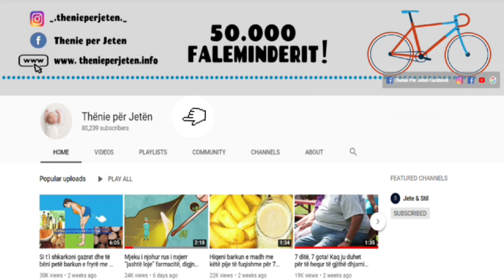Kjo i ndodh trupit nëse pini ujë me limon çdo mëngjes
Shumë njerëz janë ‘tifozë’ të mëdhenj të limonit – i cili përdoret për shumë gjëra në jetën e përditshme.

Jo rrallë ne kemi raportuar se çfarë ndodh nëse pini ujë me mjaltë dhe limon çdo ditë për një vit – dhe rezultatet ishin mahnitëse.

Për t’ju bindur më shumë që ta filloni ditën me një gotë ujë me limon, ne kemi gjetur një listë me përfitimet që ndodhin nga pirja e kësaj pije.

Many people are big fans of lemon - which is used for many things in everyday life.

Not infrequently we have reported what happens if you drink honey and lemon water daily for a year - and the results were stunning.

To convince you more to start your day with a glass of lemon water, we have found a list of the benefits of drinking this drink.